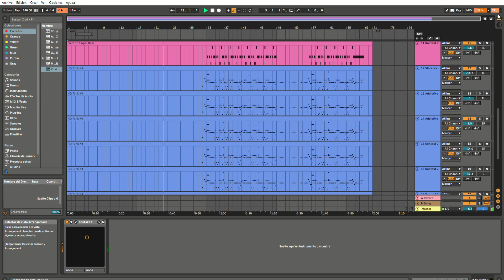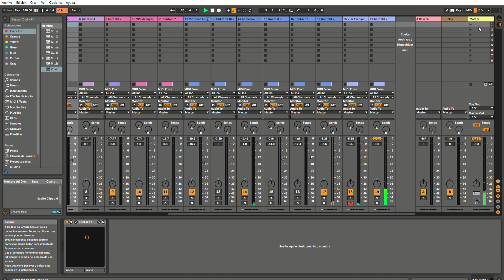MSX saziri new version september 2024